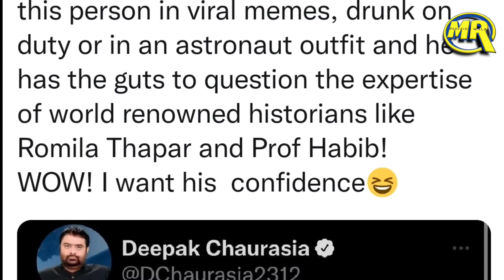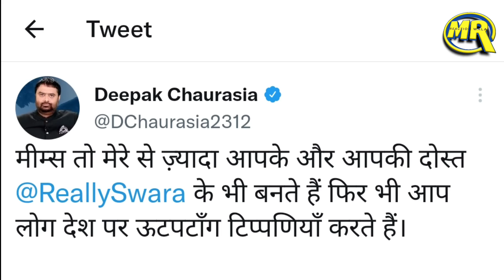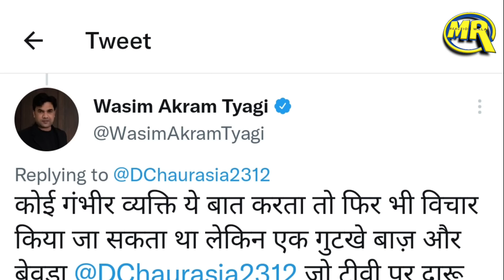Richa Chadha Swara bhaskar Deepak Chaurasiya की Twitter War में जनता ने दीपक बुझा दिया | Mughal Era